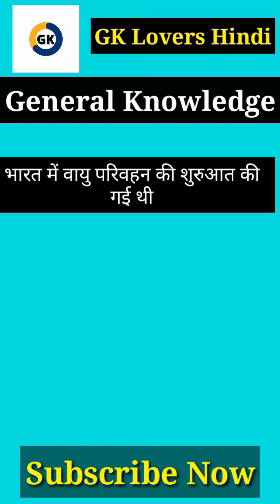Gk Geography Top 10 Questions in Hindi#short